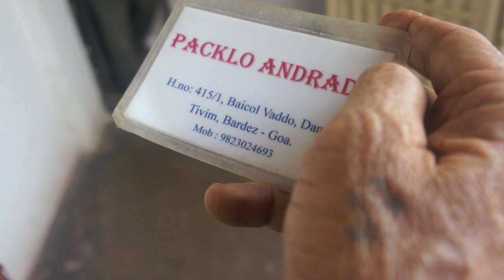Working for the tiatr... from a part of the stage you'll never see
Peter aka Paklo is seen at most tiatrs at the Mapusa Hanuman Natyagraha. He has the unglamorous job of keeping the show going. Here, he shares his story... PS: The guy who video-bombed at the very end turned out to be a samosa vendor, who wanted to know when the interval would be! Recorded by Frederick Noronha (FN).